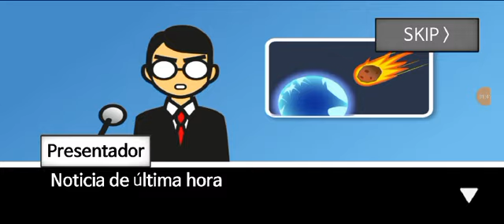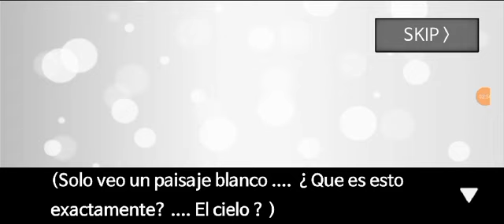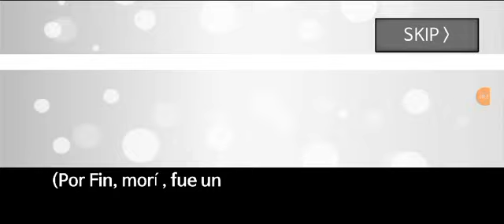jugando 60 seconds